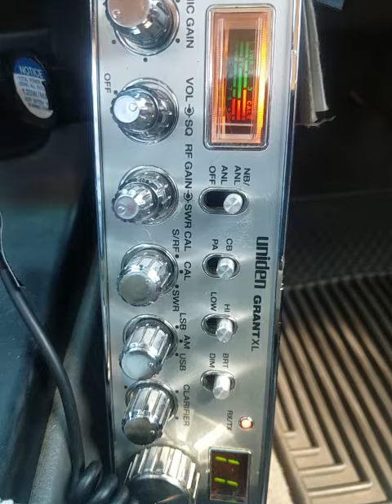05-25-2022 ModSqd 458/CA Station/AL